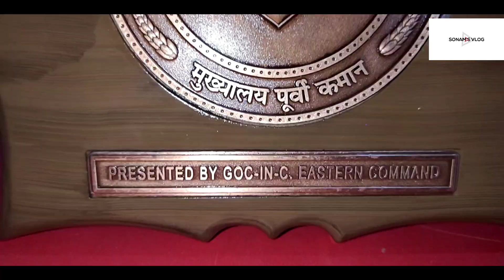Talk with Tashi and Family|Inspiring Youth of Malling Mangan North Sikkim||Indian Army,Sikkim Scouts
You can Visit Dumbo's Print,Namchi South Sikkim.If you want to try
For quality Customised T-Shirts and many more..
For more information and order.

Sonam's Vlog
Inspire or Be Inspired